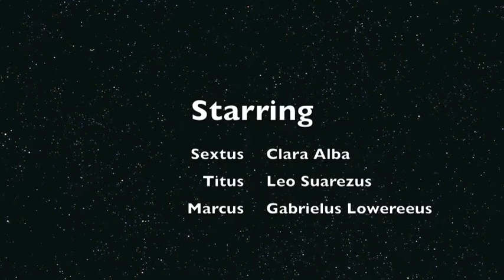Dr. Dinan's the best!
Gabriel Loweree, Clara Alba, and Leo Suarez produce an amazing Latin puppet show!